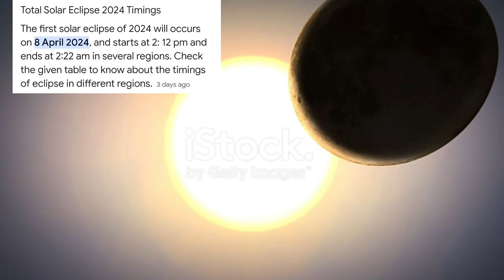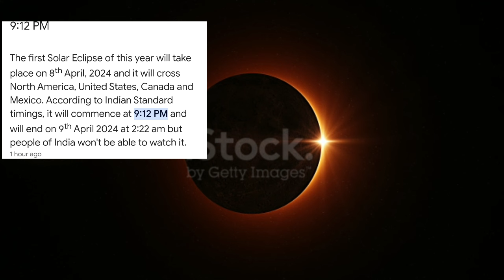ಸೂರ್ಯ ಗ್ರಹಣ ಗೋಚರಿಸುವ ಸರಿಯಾದ ಸಮಯ? solar eclipse 2024 exact time and date?